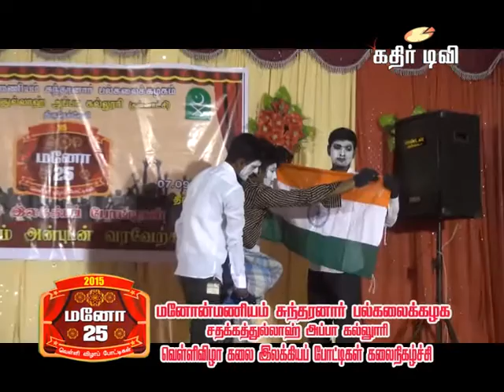"மனோ 25" கலைநிகழ்ச்சி -14-Kathir TV- (No.1 Web Tv in Tirunelveli)